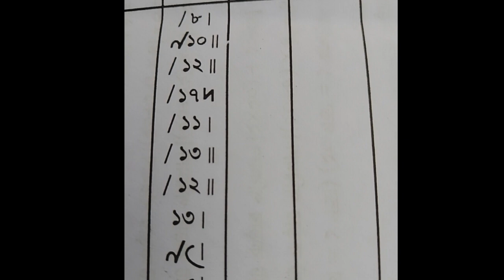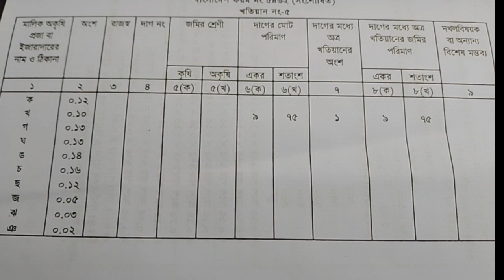Reveal the #1 Way to Get Land! 🤯 জমি বের করার উপায় ।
In a record how you will read this papers. How you will come out land from a record. Watch this video and get the knowledge.
Earn $5000 Per Month Only Copy Paste Work | No Face | No Voice - Make Money on YouTube 🤑
Education amin - training 4.
মাদ্রাসায় না পড়েই নিজে কোরআন হাফেজ ! Branding Bangladesh I Episode:48 I Studio of Creative Arts ltd.